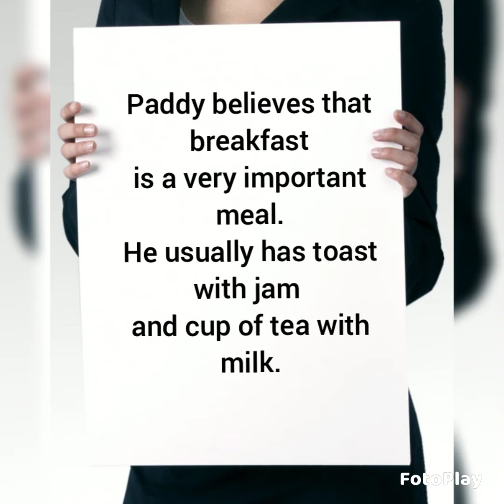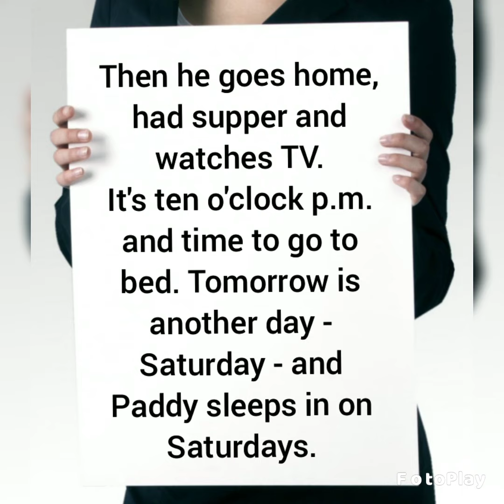Paddy's daily routine